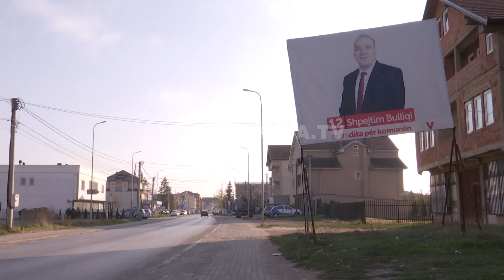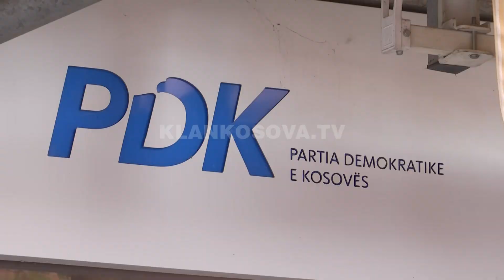Partitë gati për fushatën zgjedhore në Podujevë - 22.11.2020 - Klan Kosova